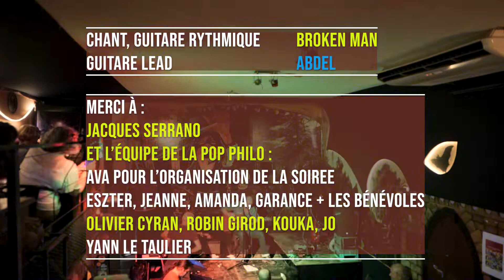Philosophie, rire et chansons / OLD LOVE (ERIC CLAPTON) by BROKEN MAN (COVER)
REPRISE DE LA CHANSON 'OLD LOVE' (ERIC CLAPTON) par le guitariste et chanteur BROKEN MAN (aka Marc Raynaud). Guitare lead: Abdel Aouacheria

Filmé et enregistré live le 22 octobre 2022 à l'occasion du concert de BROKEN MAN au bar La Maison Hantée à Marseille, dans le cadre de la soirée PHYLOBLUES clôturant la saison XIV de La Semaine de la Pop Philosophie

Merci à Jacques Serrano et à toute l'équipe de la Pop Philo, à commencer par Ava (organisatrice de la soirée), Eszter, Jeanne, Amanda, Garance et toustes les bénévoles. Grand merci également à Olivier Cyran, Robin Girod, Kouka et Jo, sans oublier Yann, le patron du bar!

Retrouvez l’intégralité des concerts (et des conférences) dans quelques semaines - restez connecté.e.s ;)